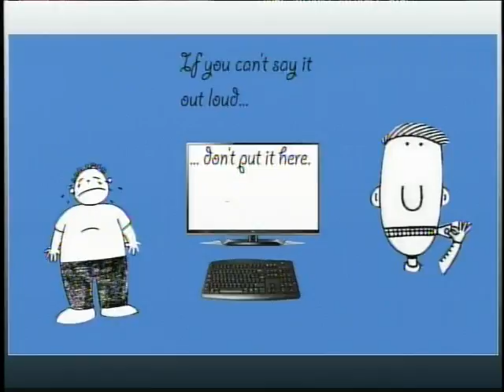STL LIVE Expression Challenge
HOST: Sarah Thompson
SHOW DATE: October 13th 2015
Guest Arika Parr/ Expression Challenge

Walgreens has established the Expression Challenge. At the core of this challenge is an incentive based contest for teens to showcase their perspective on healthy living choices.